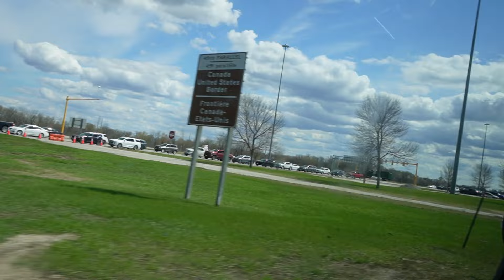It's BUTTER TIME!